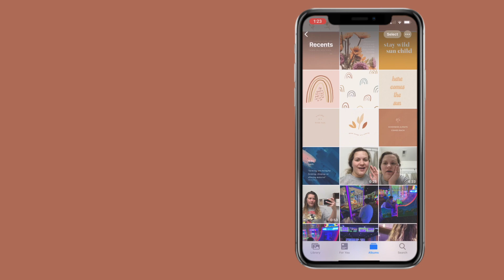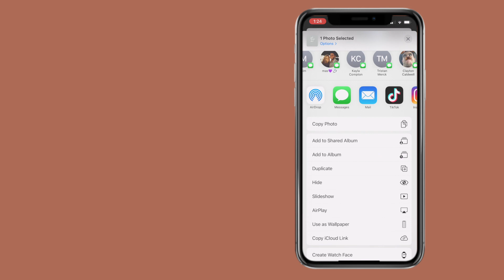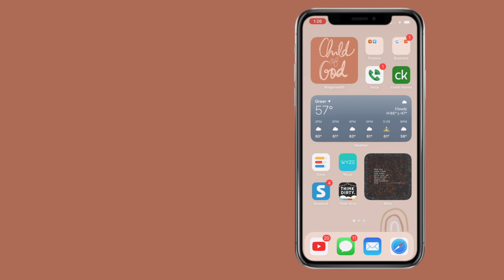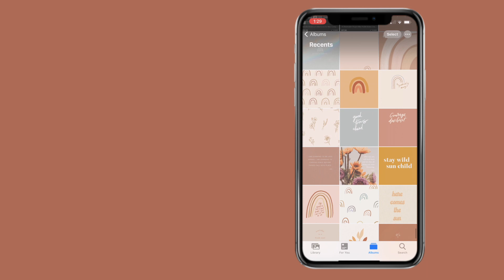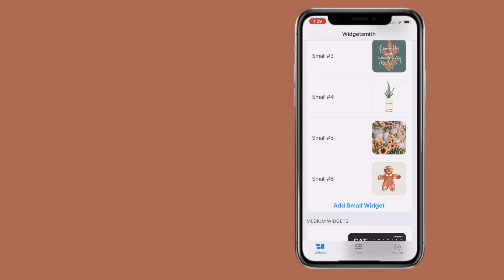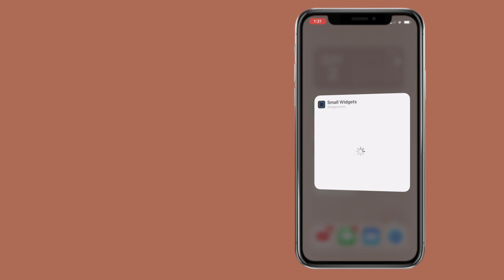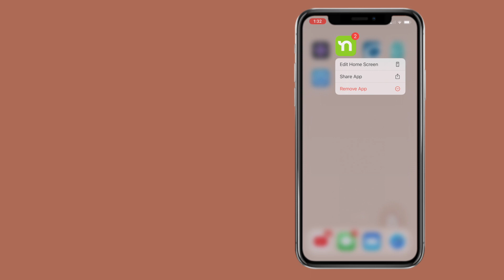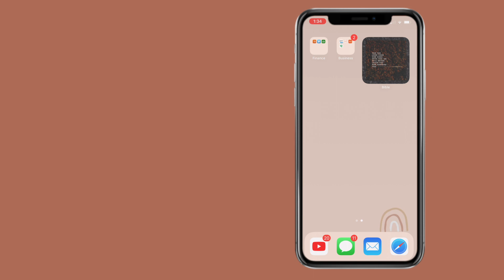SETTING UP MY iPHONE FOR 2021: iOS 14 Customization and Decluttering || huntermerck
I hope you enjoy it as much as I did making it!

//AMAZON STORE//

Canon G7X

FTC: This video is not sponsored, and all opinions are my own. This is at no extra cost to you and this is so I can continue to provide free content for you! Other links are referrals and give you money off as well as rewards to me.

sub count: